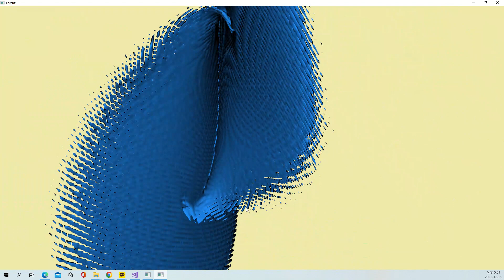VTK Example - Lorenz - Cxx